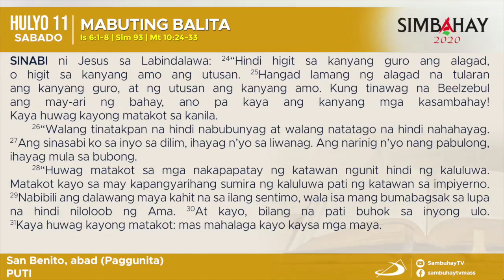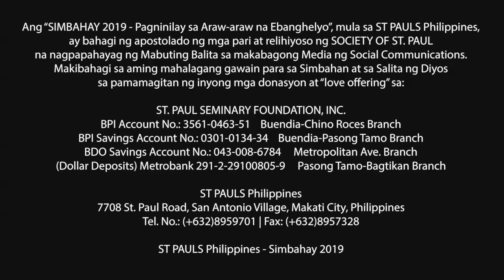Simbahay | Paggunita kay San Benito, abad | Hulyo 11, 2020